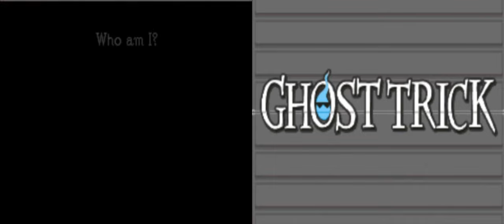Ghost Trick Phantom Detective Chapter 2: Stupid Santa!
We meet the villain of the game, visit Lynne's apartment, and Marty struggles with a Santa mobile.